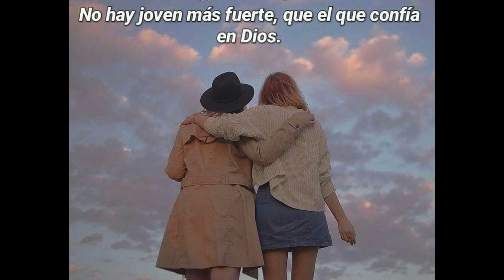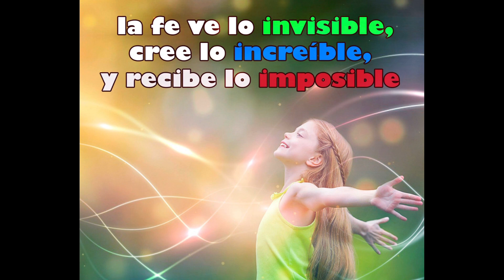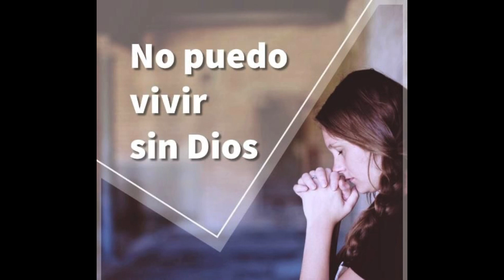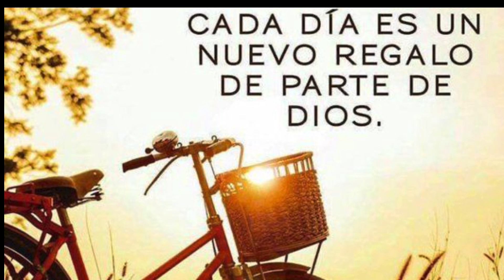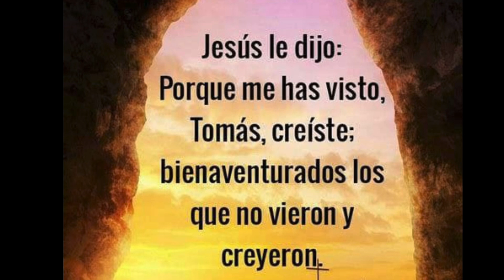Vives pensando que habrá de venir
Dios tiene miles de maneras de obrar! Solo debes confiar en El. Seguramente te sorprenderá!